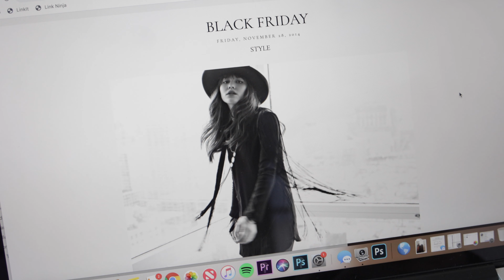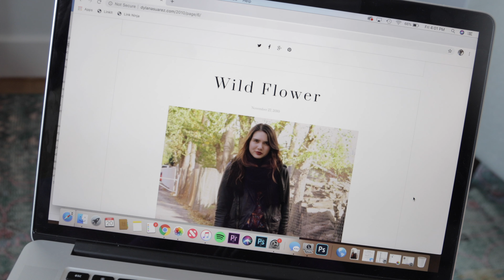Natalie and Dylana are on Youtube! | SUAREZ SISTERS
The Suarez Sisters here! We are so happy to be chatting with you more. We're starting off with a little flashback into our childhood and pulling up some very questionable blog posts from the past decade.